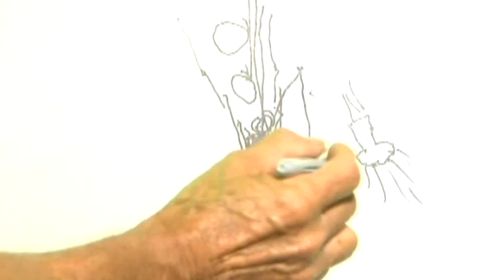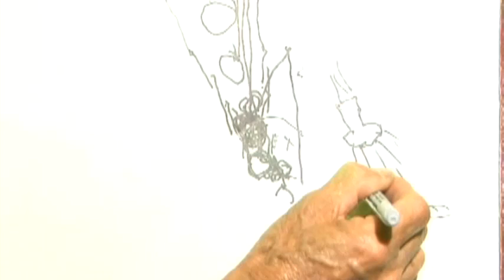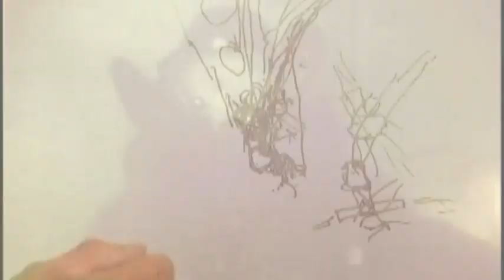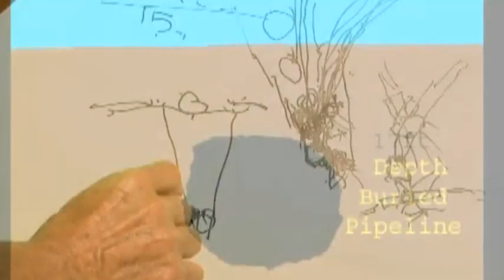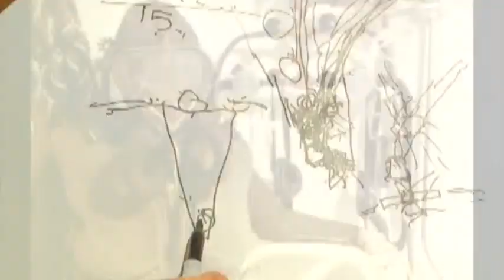Portrait of a Diver 4/5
The Frenchie Collins Story